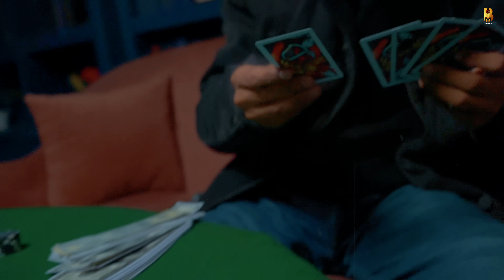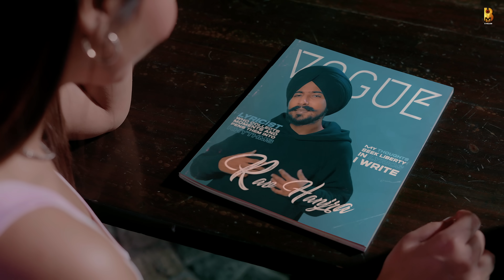Casino (Official Video) | Rav Hanjra | Snappy | Baedu | Hunny PK Films | Latest Punjabi Song 2021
B Major Records Presents

Song : Casino
Singer/Lyrics/Composer - Rav Hanjra
Rap - Baedu
Mastering - Music by RAS
Video -  Hunny Singh & Pulkit Setia PK
Assistant director - Shavvy & Bhart Sharma
Dop - Rupinder Rupi
Video Coordinator - Jaspreet Singh
Edit and Di - Arshpreet
Instagram Reels - Boss Music Productions
Production - Sargam Production

Vfx Credits :
Vfx Director : InsideAKY
Team head : Himanshu Dhar
Head Compositor : Gaurav Manku
Vfx Team : Navi Joshi, Parmeet Birdi, Ravi Dehru
Produced by: Sher Singh & Sukhdev Singh
Special Thanks - Kunwar Brar , MON , Beant Mavi , Pankaj Sharma
Label : B Major Records

Digital Distributions - Viral Media Entertainment

All Tracks from "Casino " are also available on